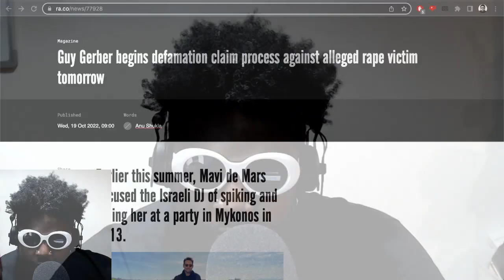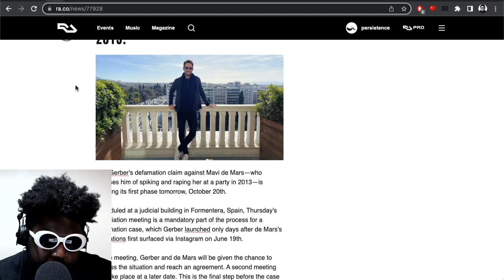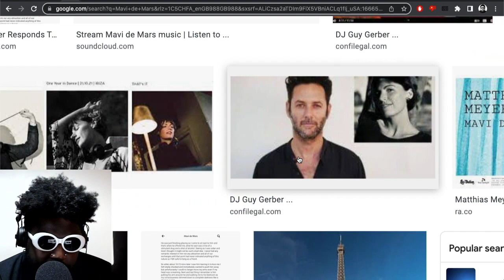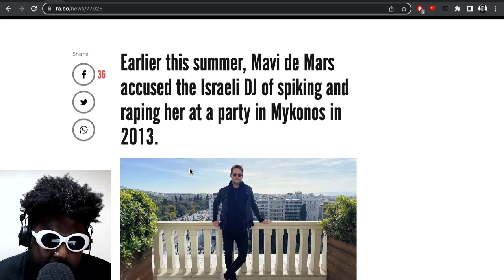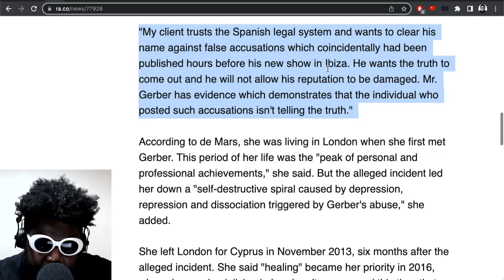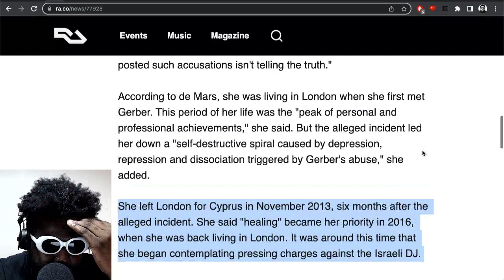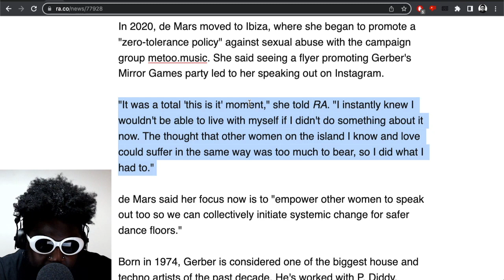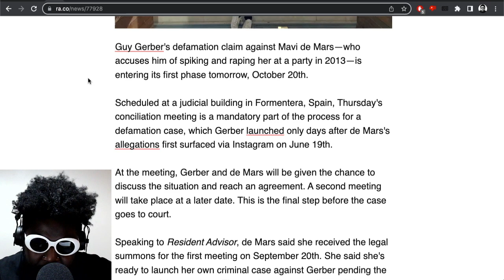Guy Gerber HITS BACK